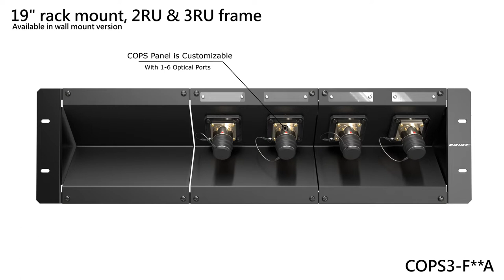COPS Panel Animation - Fiber Optic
Come and take an in-depth look at our HFO SMPTE COPS panel.